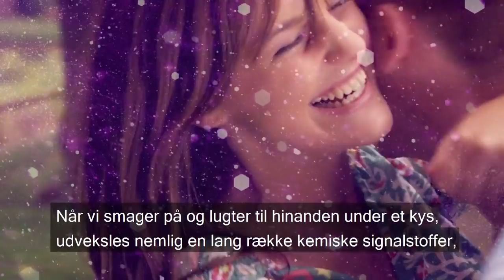5 ting, du ikke skal tænke over, når du kysser - Din geniale krop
For eksempel er det en dårlig ide at tænke på, hvor mange bakterier, du overfører ved at kysse i ti sekunder.